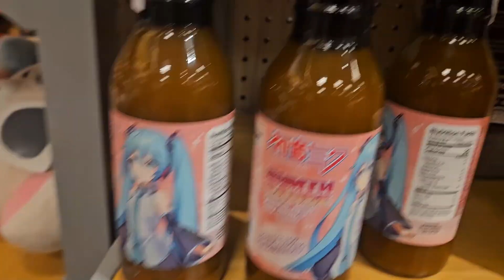Synth Sauce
Yone